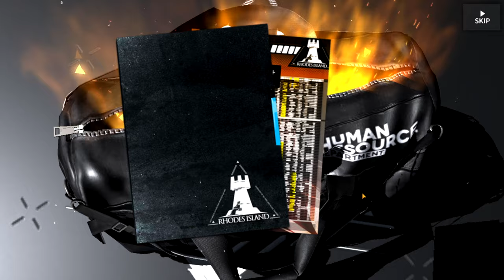THIS IS NOT WHAT I WANTED! Pulling For Myrtle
Your always in the heart Etika!

Arknights is a Chinese mobile tower defense gacha video game. Developed by Hypergryph and Studio Montagne while published by Yostar, it was released in China in 2019 and worldwide in January 2020 for iOS and Android devices.
I love tower defense games because unlike other games, here you have to think and try to beat a map in many different ways. I tried other games like RSL and there all you need to do is press "Auto" I'm happy I found this game and also happy that I created this channel to make videos on Arknights.